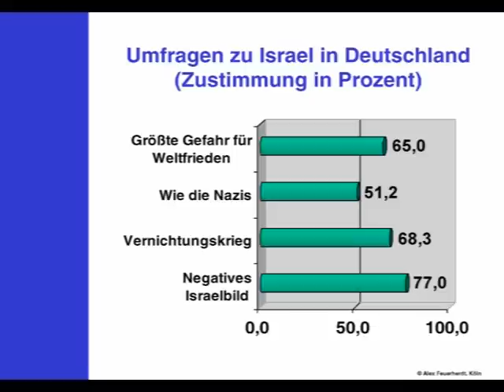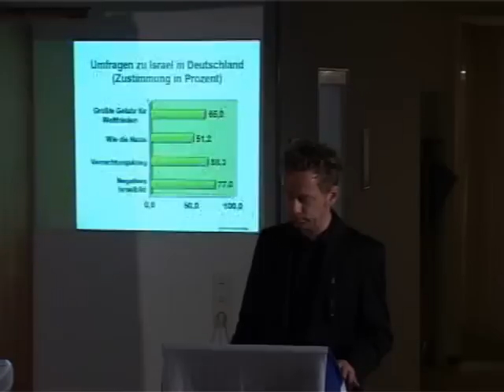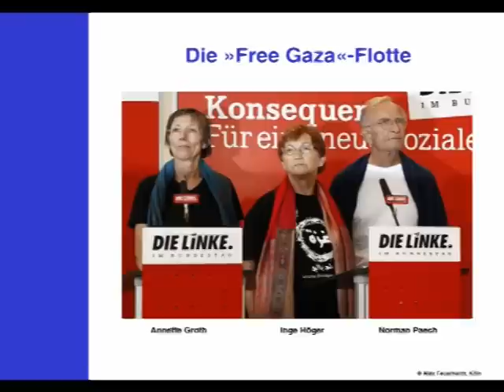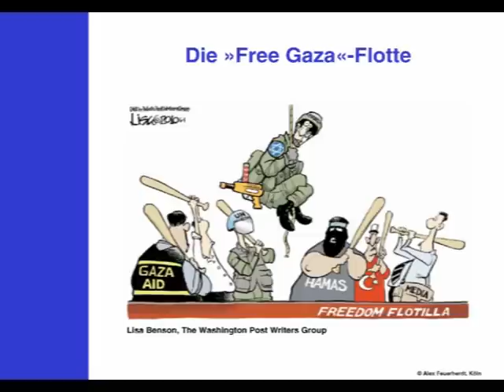"Die Agenda der Israelkritiker", Teil 1/5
Vortrag von Alex Feuerherdt , Publizist in Köln, am 2. November 2010 im Haus der Jüdischen Gemeinde Pinneberg.  Einleitung und Script siehe